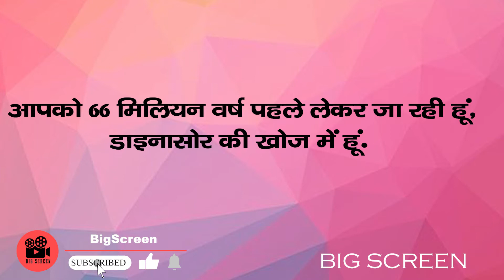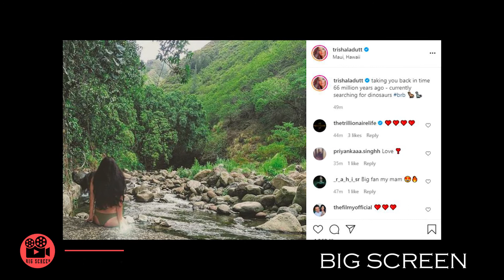बिकिनी पहन डायनासोर की खोज कर रहीं Sanjay Dutt की लाडली Trishala Dutt|sanjay dutt daughter trishala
Trishala Dutt, daughter of Bollywood actor Sanjay Dutt, is enjoying a holiday in Hawaii these days. Trishala, who has made headlines with her bold avatar, has once again shared her beautiful picture on social media. Posting this photo, Trishala has written a wonderful caption.

photo of trishala
Trishala Dutt is very active on social media and keeps sharing her photos and videos with fans. Recently he has shared another photo. This photo was taken from behind. In this photo, her thick, beautiful black hair is clearly visible and she is wearing a green colored bikini. While sharing the photo, Trishala has written that I am taking you 66 million years ago, in search of dinosaurs.